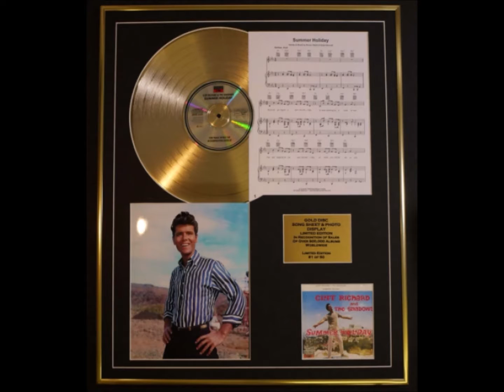Summer Holiday By Cliff Richard. cover by Johnny May UK.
Johnny May UK one voice in harmony sings the lead track from the 1963 film Summer Holiday. A great number of hit songs came from the film, Batchelor Boy, The Next Time and Dancing Shoes and also Foot Tapper from The Shadows. Both album and single reached number one in 1963.

Lead vocal only by Johnny May UK

review or critical analysis purposes only and thanks to all contributors to the slide show.